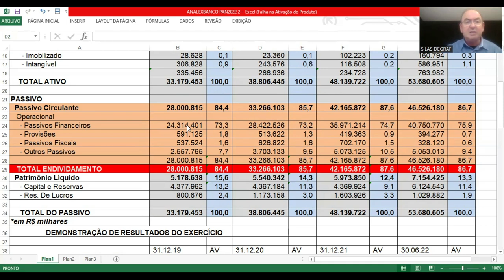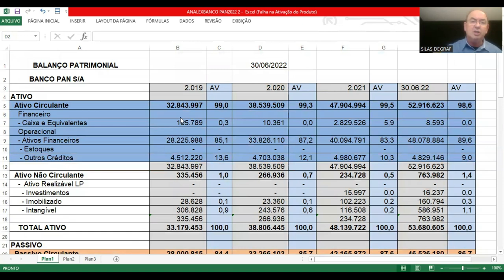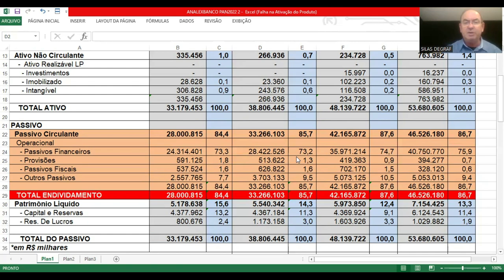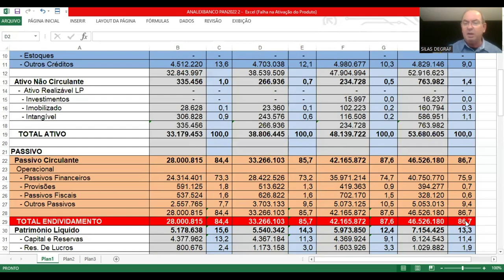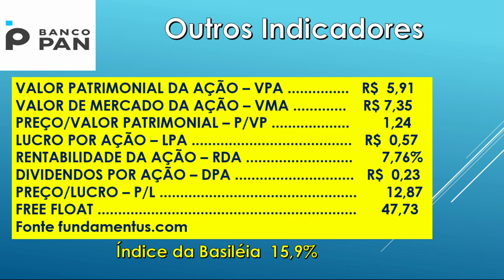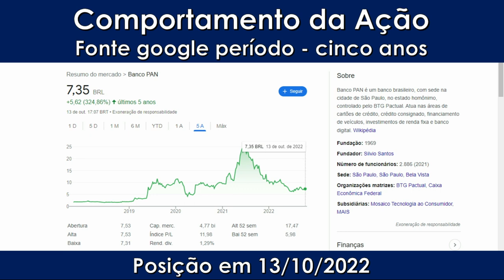BPAN4 - BANCO PAN S/A. ANÁLISE FUNDAMENTALISTA BÁSICA. PROF. SILAS DEGRAF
Análise das Demonstrações Contábeis para Investimentos em ações do BANCO PAN S/A ( BPAN4) . Um pouco de sua história e a análise de sua situação econômica e financeira.